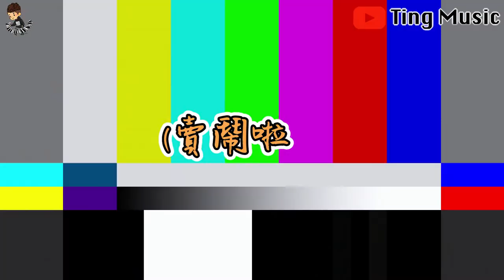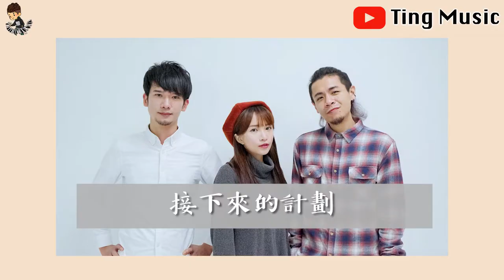休思shoosh x Ting Music - 繼承夢想的休思樂團，主唱竟是知名演員 ! Ft.休思shoosh 【專訪】【音你而在 Ep28】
本周迎來的是 休思shoosh
之前發了在路上
而在今年帶來了新作品 【我們就這樣吧】 和【生如夏花】
而且獲得蠻不錯的迴響
而究竟故事又是怎麼樣的呢?
而主唱暄晴同時是演員的身分
在演員及音樂對她來說又是怎樣的存在呢?
來看專訪就知道了 !